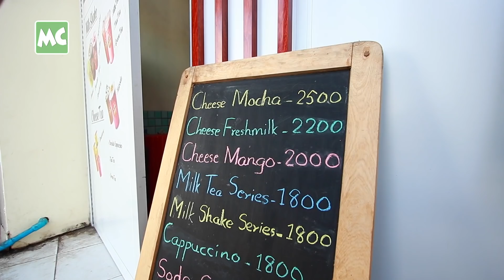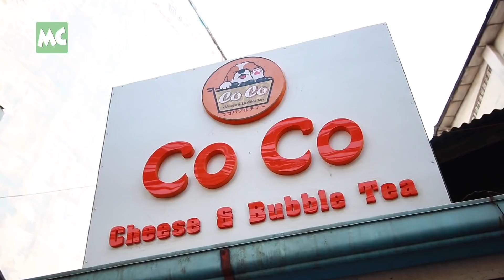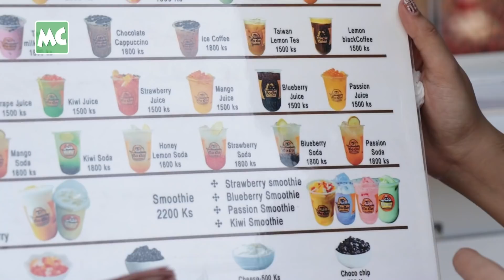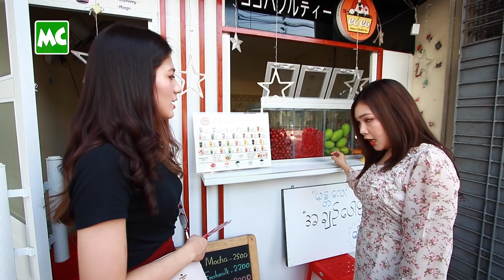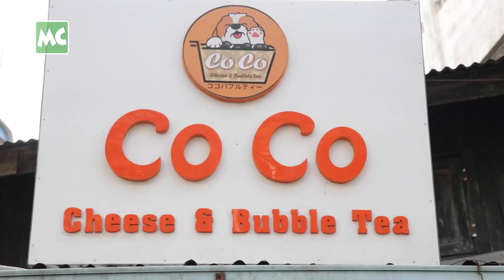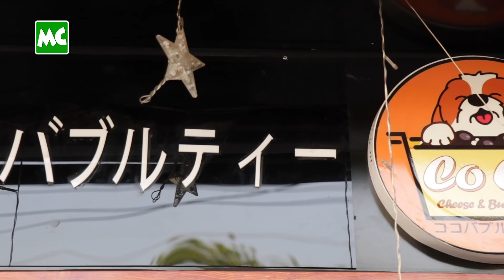ဆိုင်ရှင် အချောလေး ဖွင့်ထားတဲ့ “CO CO” Bubble Tea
ရန်ကုန်၊ တာမွေမြို့နယ်၊ တာမွေဗလီထိပ်၊ ရွှေဗဟို ရုပ်ရှင်ရုံ မျက်နှာချင်းဆိုင်မှာ အစီအစဉ် တင်ဆက်သူ/ Presenter မကြည်လဲ့ ဖွင့်ထားတဲ့ “Co Co” Cheese & Bubble Tea ဆိုင်က အအေး နဲ့ မန္တလေး ချဉ်ပေါင်းတွေကို MC မခိုင်ချို နဲ့အတူတူ မြည်းကြည့်ကြရအောင် ..

@MyanmarCelebrity Food: Co Co Cheese & Bubble Tea Shop at Tamwe Township, Yangon.